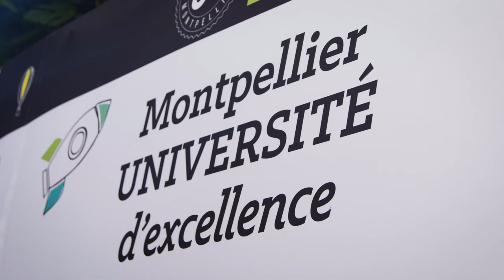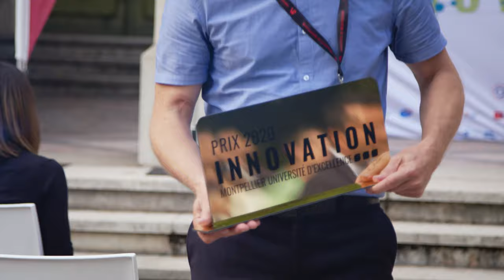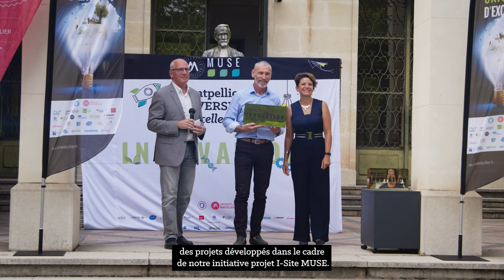Afterwork de l'Innovation Montpellier Université d'Excellence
Avec le soutien de la Région Occitanie, l'Université de Montpellier et ses partenaires du projet MUSE organisaient le second afterwork de l’innovation le 7 septembre 2021. Cette soirée d’échanges et de rencontres entre les chercheuses et chercheurs et les représentants du monde socio-économique était dédiée à la politique d’innovation et de partenariats. A cette occasion, Philippe AUGÉ, président de l’Université de Montpellier, a félicité les lauréats des prix de l'innovation 2020 : 5 chercheuses et chercheurs qui se sont particulièrement distingués dans l’émergence d’idées et ont ouvert de nouvelles voies économiques, technologiques ou sociétales pour de nouveaux usages.